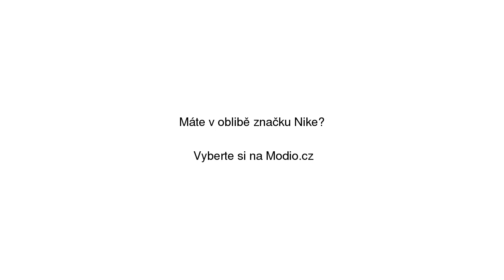Nike Air Max 98 červené 640744-602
Nike Air Max 98 červené 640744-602 se slevou 10% na Modio.cz. Pánské tenisky Nike Modio.cz - módní inspirace i možnost nákupu online.